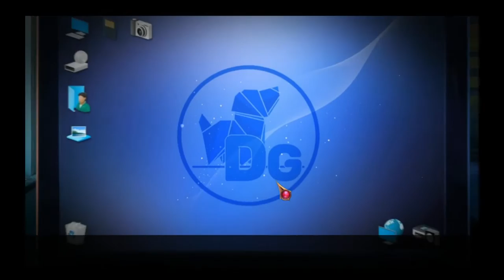Unsolved Case Fatal Clue CE Gameplay #1 | Murderous Talent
This time you will get to discover many murder stories, meet many people – good, bad, just minding their own business, meet new friends and change the story by making your own choices! There are many exciting adventures waiting for you in each part of our new game series! Death, love, hate, mysteries - you have to deal with all of this, solving numerous puzzles along the way and searching for items, playing your favorite hidden object scenes! Gather your wits for an unforgettable detective story in this pulse-pounded new Hidden-Object Puzzle Adventure!

This Collector's Edition includes:

Make choices and change and choose your end of the story!
Play and re-play your favorite puzzles and mini-games to earn a variety of achievements!
Enjoy bonus materials!
Keep an eye out for different collectibles!